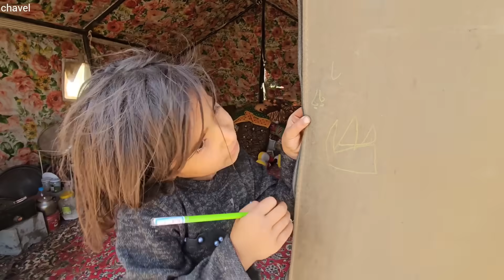The court adventure: follow-up of the complaint of the unfaithful man, by the judge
Embark on a riveting court adventure as the repercussions of the unfaithful man's complaint unfold before the discerning eyes of the judge. Witness the intricate legal proceedings as the judge presides over the case, unravelling the layers of deceit and betrayal that have brought the parties to this pivotal moment. Follow the twists and turns of the courtroom drama as justice is sought, and the truth is laid bare, exposing the consequences of infidelity and the impact it has on all involved. This intense narrative sheds light on the pursuit of legal resolution, accountability, and the quest for closure in the aftermath of a tumultuous affair.